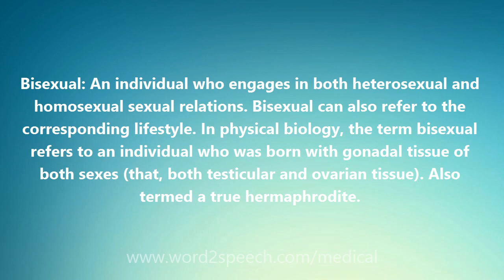Bisexual - Medical Meaning and Pronunciation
Title: Bisexual

Bisexual: An individual who engages in both heterosexual and homosexual sexual relations. Bisexual can also refer to the corresponding lifestyle. In physical biology, the term bisexual refers to an individual who was born with gonadal tissue of both sexes (that, both testicular and ovarian tissue). Also termed a true hermaphrodite.

How to pronounce Bisexual
definition of Bisexual
audio dictionary
How to say Bisexual
What is the meaning of Bisexual
Pronounce Bisexual
Medical dictionary
Medical definition of Bisexual